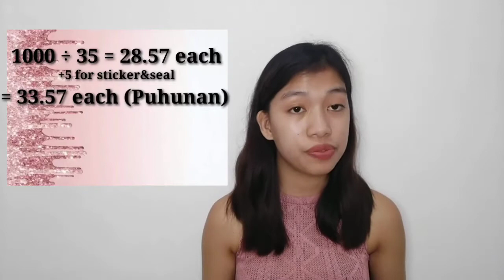LIPTINT LINE / BRAND ( Semi gel-based) for Php1000 only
Hellooooo Lovies
    For today's video I decided to explain detail by detail the packages available for rebranding
It will be called rebranding package series or episode no1 . Hahahaha
For you all to understand everything about per package
Please watch this video and If you’ll find it helpful please leave a

EVERYTHING ABOUT REBRANDING

GLEAMTYSKIES COSMETICS and SKIN CARE

Chang Ye
Love Juana Maria ❤️